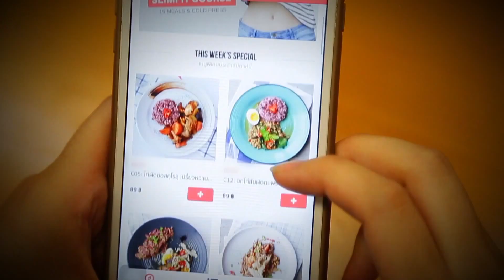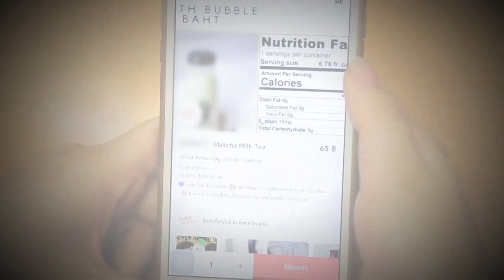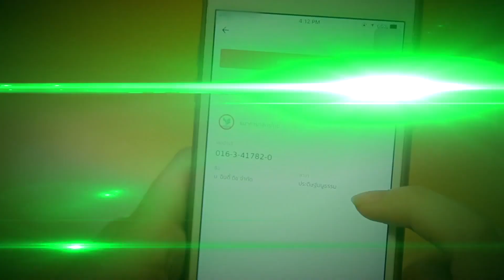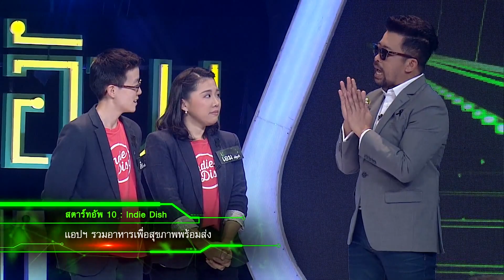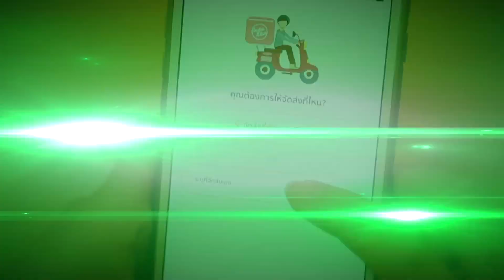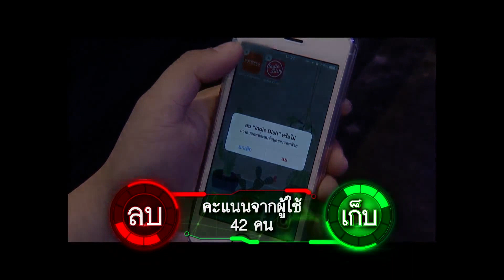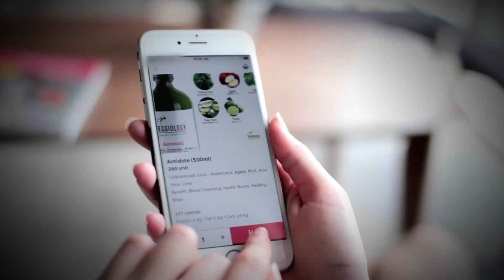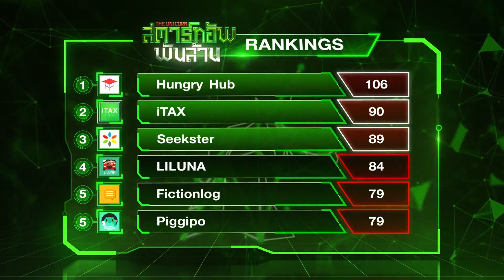The Unicorn สตาร์ทอัพพันล้าน : EP.10 | Indie Dish รวมอาหารเพื่อสุขภาพพร้อมส่ง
หมดปัญหาร้านอาหารคลีนหายาก  เอาใจสายคลีนอยากกินต้องได้กิน Indie Dish แอปฯอาหารคลีนตอบโจทย์คนรักสุขภาพ แค่โหลดแอปฯ กดสั่ง นั่งรอรับอาหารอยู่บ้าน สบายแถมได้สุขภาพ

ดูรายการ The Unicorn สตาร์ทอัพพันล้าน ย้อนหลังได้ที่